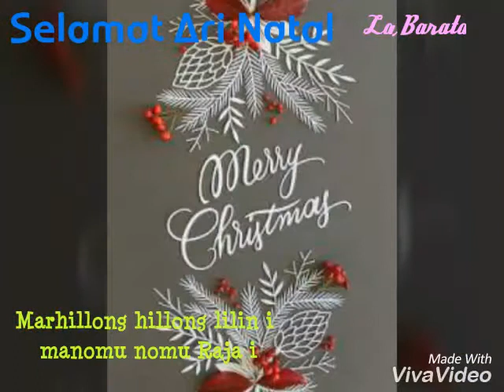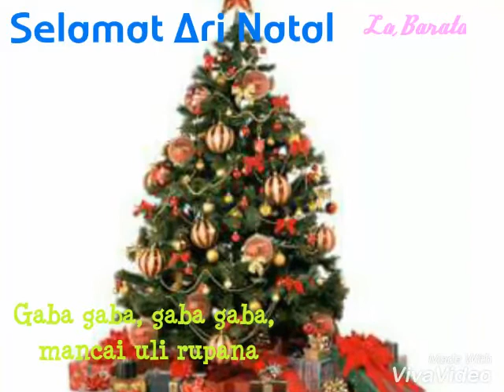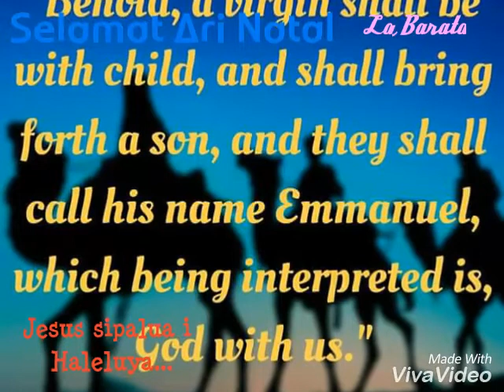Selamat Ari Natal - La Barata [Lagu Natal]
Selamat Ari Natal Haleluya
Haleluya Haleluya
Selamat Hari Natal
Selamat Natal
Lagu Rohani Natal
Lagu Natal Batak

Dari Album : NATAL DIHUTA NA METMET
LA BARATA :
- TONY SIMARMATA
- WILLIAM NAIBAHO
- JOAN POLADO SITORUS

Saya bukanlah pemilik dari audio ini. Jika anda mencintai musik Rohani Batak dan menyukai lagu ini, belilah kaset dan CD nya di toko2 kaset terdekat.

NB: Hanya membantu mempopulerkan lagu-lagu yang luar biasa secara kualitas namun kurang dikenal ditengah masyarakat. Dan belum ada yg upload sebelumnya di YouTube. Hanya supaya lagu itu bisa abadi dan dikenal luas serta dicintai.

Merry X'mas
Lagu Lagu Natal
Kidung Natal
Christmas Song
Merry Christmas
O Holy Nite
White Christmas
Jingle Bells
Silver Bells
Feliz Navidad
Natal Batak Kompilasi
Charles Hutagalung
Pance F. Pondaag
Natal Uning Uningan
MALAM KUDUS
SONANG NI BORNGIN NA I
HATUAON DO
RIA MA HITA SASUDE
NA SIAN GINJANG DO AU RO
DI BETLEHEM DO TUBU
DI HUTA BETLEHEM
SAI ROMA HAMUNA ANGKA NA PORSEA
SAI ROMA TU BARA
NUNGA JUMPANG MUSE
MAJUMPANG MUSENGANI ARI PESTA
DAN KINI NATAL RAYA TELAH TIBA
DARI PULAU DAN BENUA
GITA SORGA BERGEMA
HAI MARI BERHIMPUN
SELAMAT SELAMAT DATANG
MULIAKANLAH
PUTRI SION
BORU SION
FIRST NOEL
NATAL PERTAMA
NATAL NA PARJOLO
GLORY HALELUYA
SERIBU LILIN
SI PENEBUS DOSA
SITOBUS DOSA
BINTANG TORANG
ULINA I DI BORNGIN NA BADIA
SELAMAT NATAL MAMA
TITIAN KASIH
SELAMAT NATAL MA DIHO INANG
MASILELEAN ANGKA TAON
NAUNG MORU DO MUSE SATAON
NAUNG SALPU TAON NA BURUK I